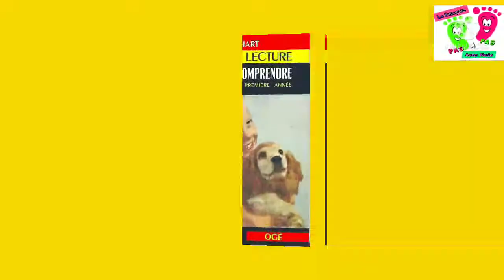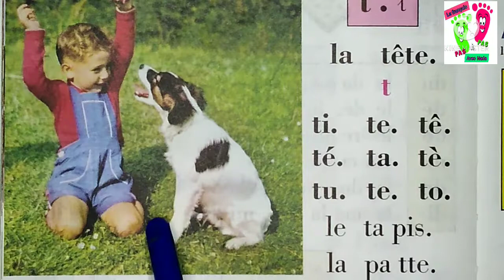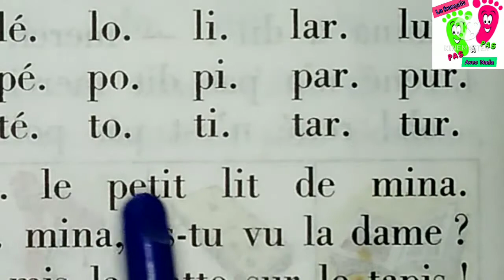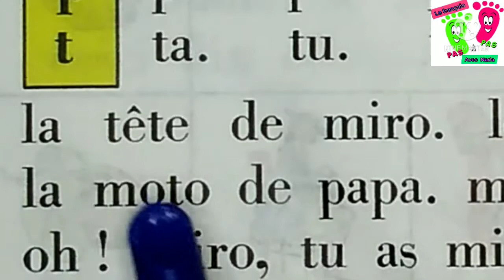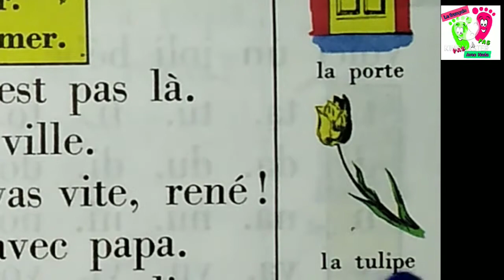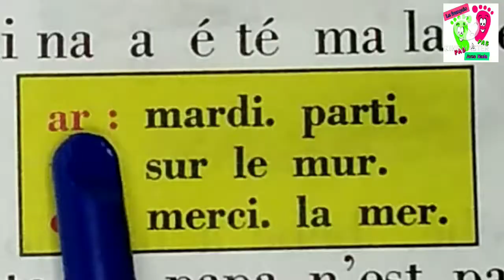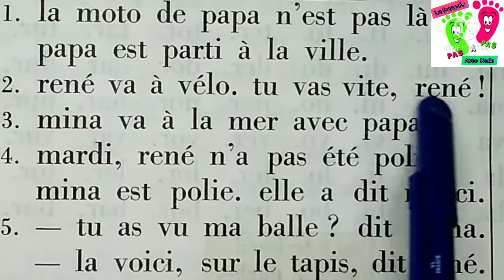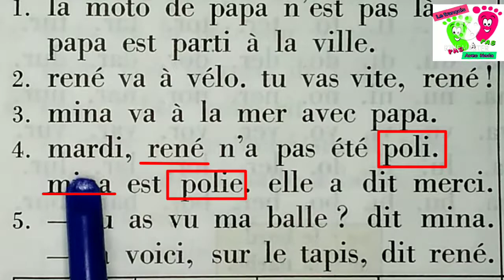apprendre à lire facilement# bien lire et comprendre# pages 24 et25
اجي تعلم القراءة بطريقة ساااااهلة